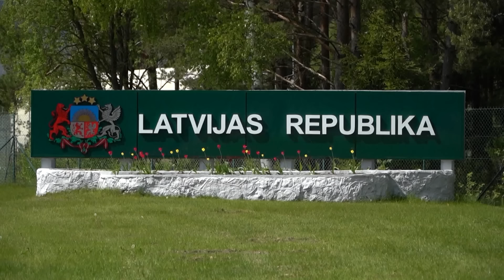Future Remains Uncertain Amid Stalemate in Ukraine | Eastern Express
In this episode of Eastern Express, we get into the ongoing war between Russia and Ukraine as we move through 2024 and look ahead to 2025. Explore the strategic, economic, and humanitarian impacts of the conflict and what the future might hold for both nations. Join us for an in-depth analysis of this pivotal geopolitical contest.